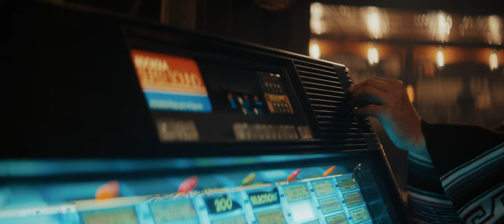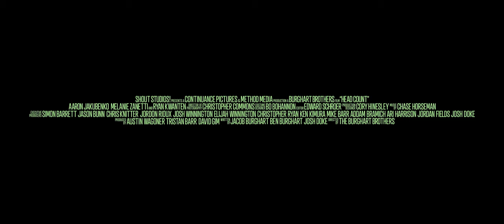Head Count | Official Teaser | 2023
Teaser | Head Count | Coming Soon

A gun is pointed to Kat’s head. It’s his gun. Or at least it was after he escaped a chain gang and stole it. Luckily for him though, it’s not fully loaded. But how many bullets are left? He can’t quite remember. And now, with an unknown assailant pulling the trigger, Kat is forced to recall exactly what happened to each bullet. As the empty rounds click away, memories  of wild animal attacks, run-ins with an impulsive police officer, a down-to-earth arms dealer, and his ex-lover come flooding back. As the pressure mounts, Kat must figure out how many rounds are left and try to devise a plan to escape… one more time.